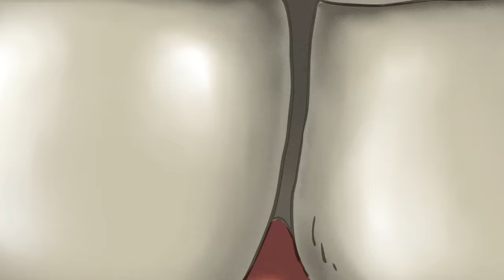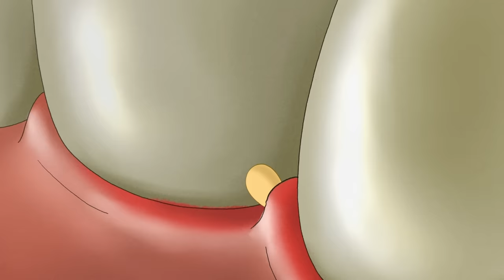Jorge va al dentista | Jorge El Curioso En Español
Jorge va al dentista y aprende sobre la placa dentobacteriana y los utensilios dentales.